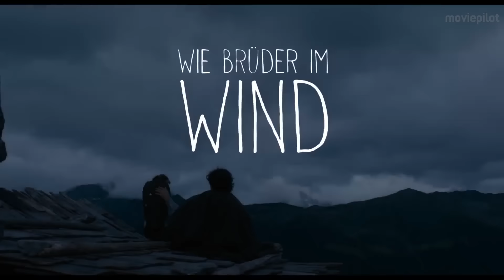WIE BRÜDER IM WIND Trailer 2 Deutsch (2016)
Offizieller Trailer für: Wie Brüder im Wind
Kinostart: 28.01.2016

Im österreichischen Drama Wie Brüder im Wind rettet ein Junge mithilfe von Jean Reno einen kleinen Adler und zieht ihn in den Bergen auf.